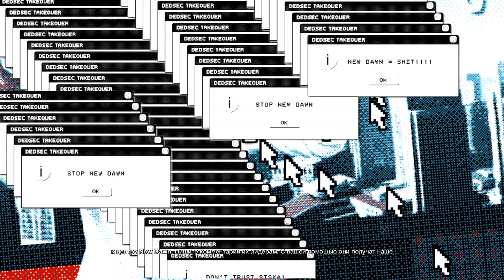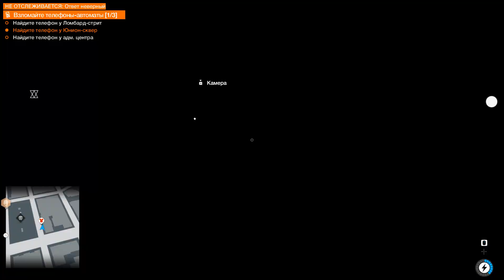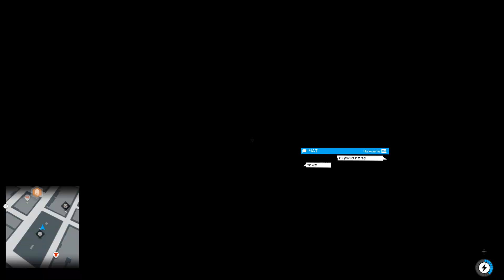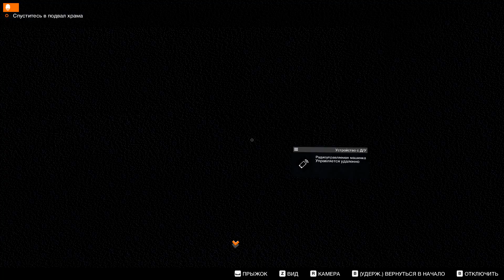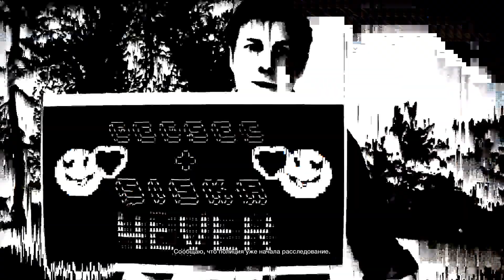Watch Dogs 2. Прохождение. ч.7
Завершаем задание: фальшивые пророки